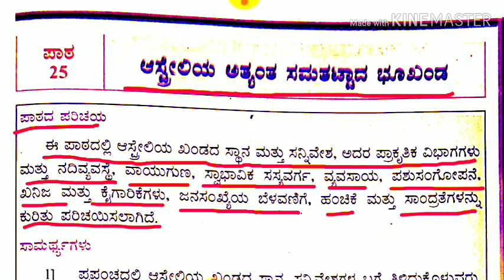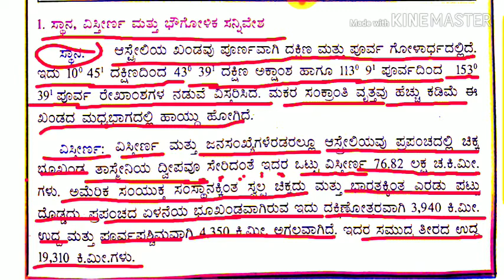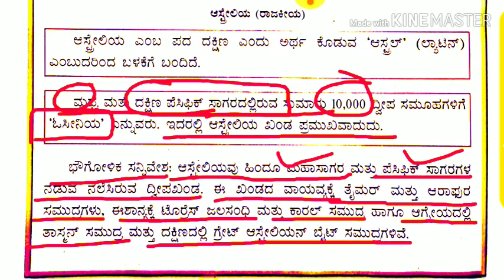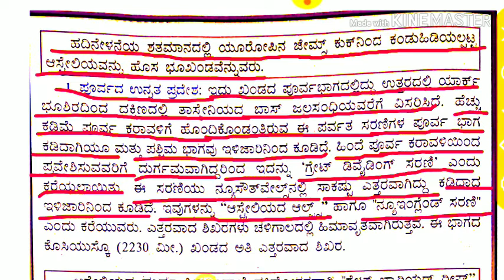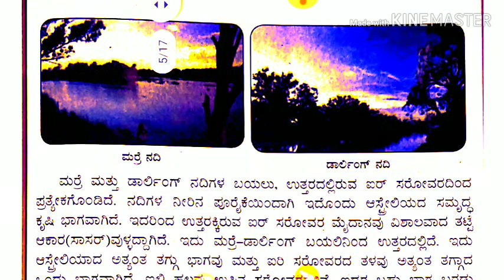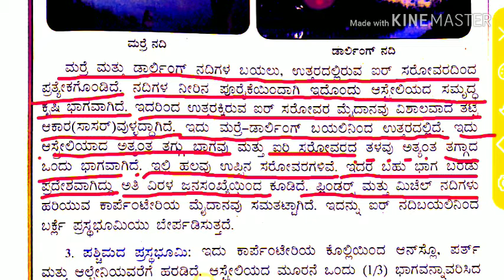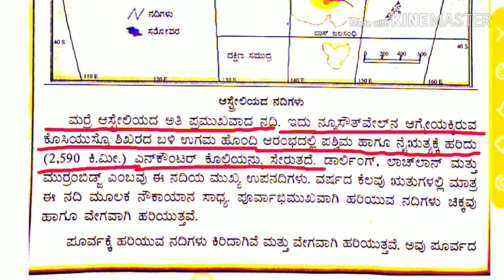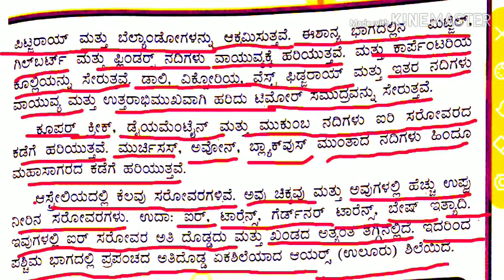ಆಸ್ಟ್ರೇಲಿಯಾ ಖಂಡದ ಸ್ಥಾನ ವಿಸ್ತೀರ್ಣ ಮತ್ತು ನದಿ ವ್ಯವಸ್ಥೆ part 1